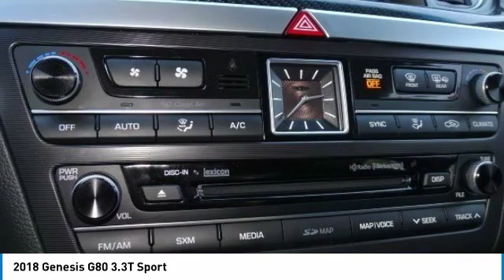2018 Genesis G80 21001D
2018 GENESIS G80 Clayton, NC
Stock# 21001D

11315 US Highway 70 West

CARFAX One-Owner. Teal 2018 Genesis G80 3.3T Sport RWD 8-Speed Automatic with SHIFTRONIC V6

Every car goes through our in house service inspection and is fully detailed prior to delivery. Matthews Motors has been serving the Clayton, Raleigh, Goldsboro, Wilmington and all surrounding areas. CIADA Quality Dealer of The Year, Dealer Rater 2015/2016/2017 Dealer of The Year, 2017 BBB Torch Award Winner.